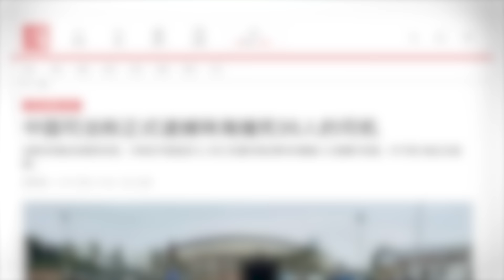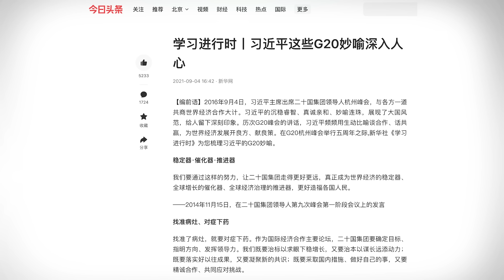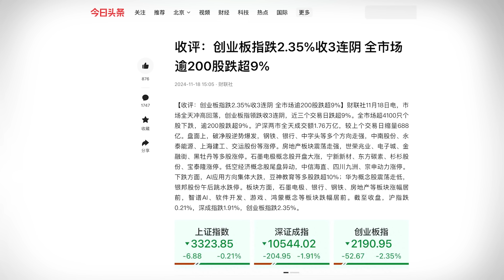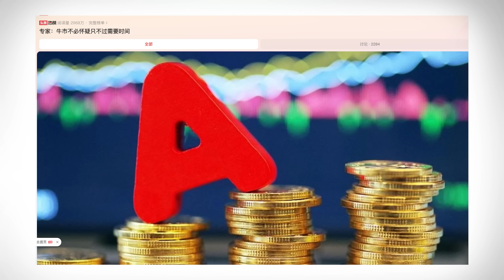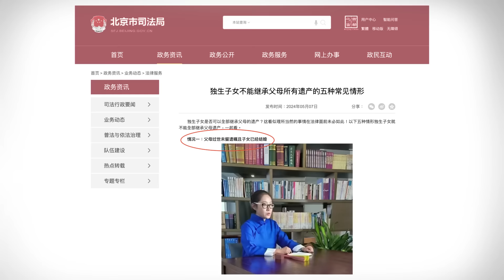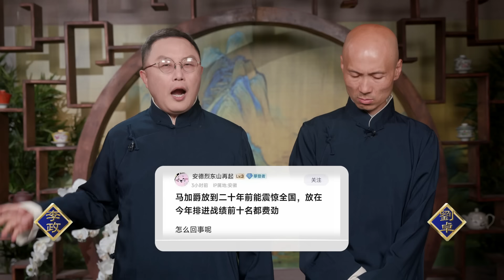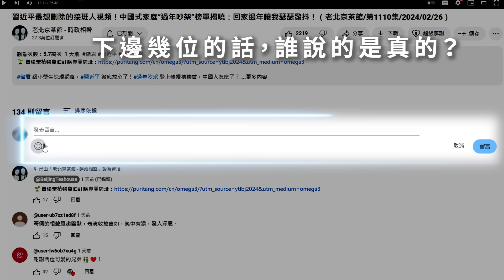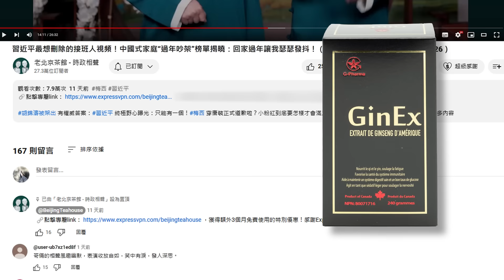習近平女翻譯被強制離場？元首合影多了她！習竄訪遭川普鐵拳，又被英國首相當面懟；黨媒A股失業率齊翻車！（老北京茶馆/第1288集/2024/11/20）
GinEx黑膏滋，秋冬時節防感冒、提高免疫力的滋補佳品，🛒購買請點擊：
習近平 的竄訪尬旅：女翻譯 不敢離開、工作人員出手；川普 提前送來鐵拳關稅，中共在美國後花園埋下的明樁作廢？2024Apec、G20習近平孤單畫面瘋傳，英國首相當面開懟，國內黨媒A股和統計局青年失業率齊添堵！

🛒感恩有你，黑五獻禮，折扣感恩回饋！
👉現在點擊： 用最溫暖的折扣，爲您的節日增添喜悅！購滿70美元本土美國包郵，滿600美元中國大陸包郵！